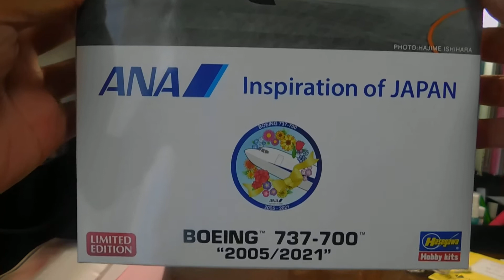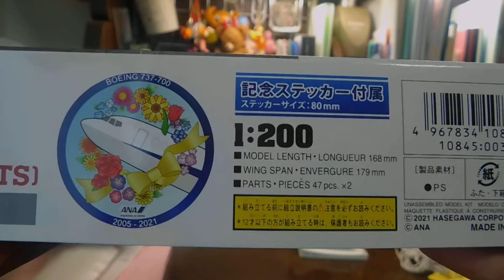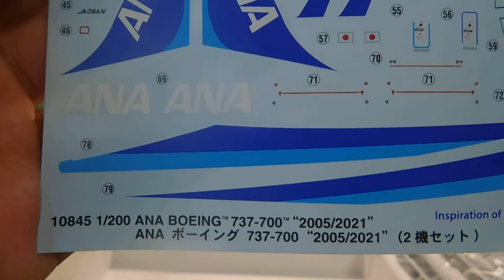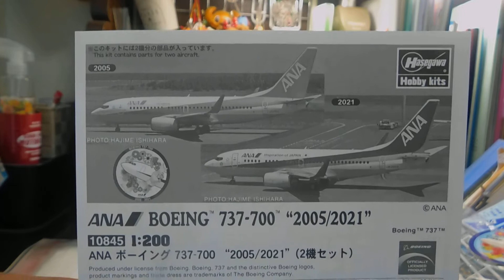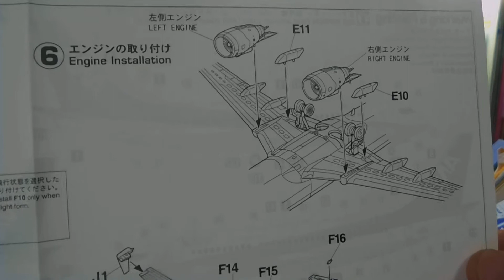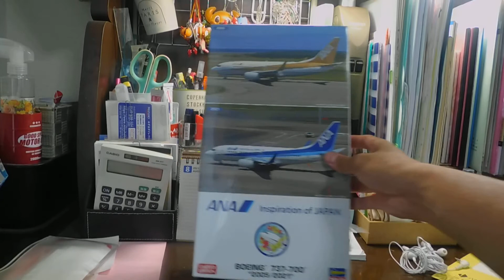【プラモデル 1/200】10845全日空ボーイング737-500“2005/2021”(限定品)開封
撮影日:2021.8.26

このキットは、ボーイング737-700が退役するのに合わせて発売されたものです。デカールは登場時のゴールドジェットと退役記念マーキングの2機分が収録されており、さらには「退役記念マーキング」ステッカーが付属されています。